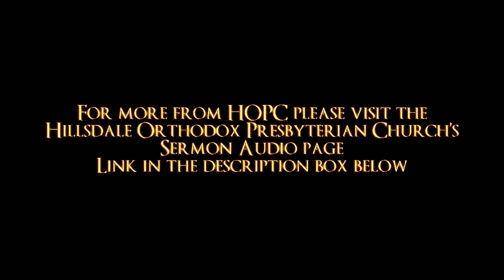This Is Eternal Life | HOPC Morning Sermon 11/26/2023